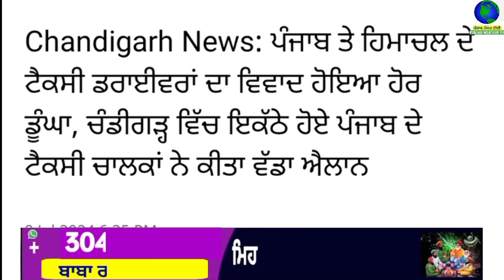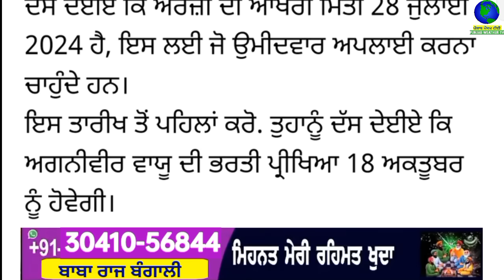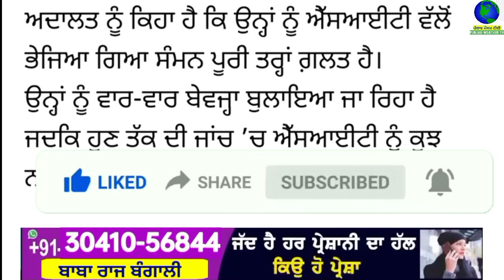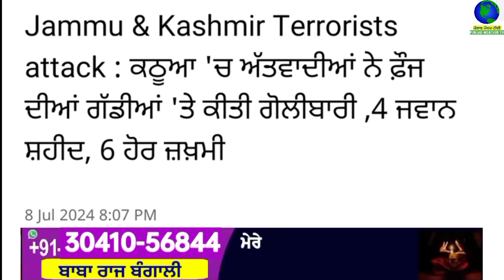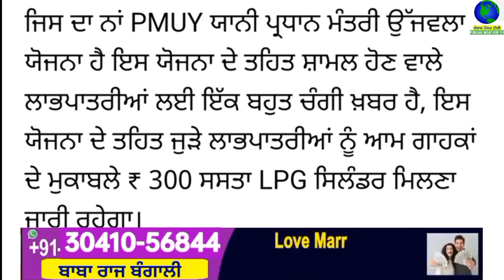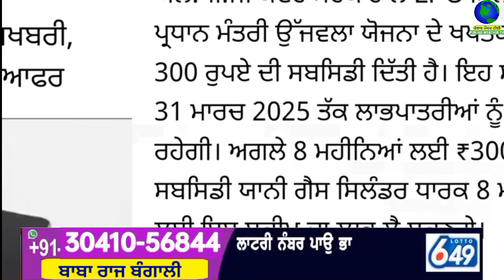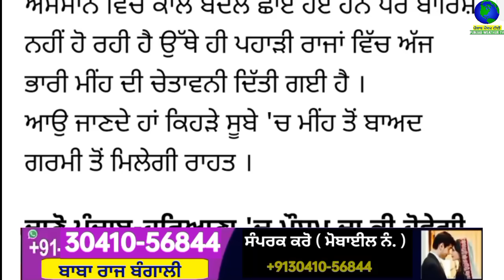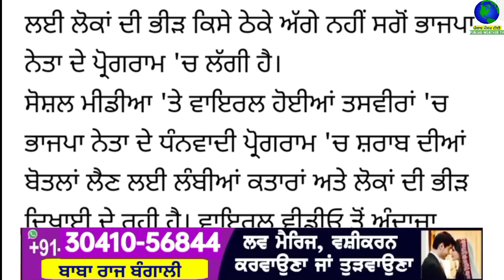Top Big News | 9 july 2024 morning news | ਵੱਡੀਆਂ ਖਬਰਾਂ | Punjab Weather Tv | Today Punjab News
ਅੱਜ 9 july 2024 top morning news ਦੇਖੋ Jaspreet Singh ਦੇ ਨਾਲ Punjab Weather Tv Channel ਤੇ

punjabi news
9 july 2024
punjabi news today
top news
big news
news update
punjabi top news
5 top news
10 top news
5 big news
headlines
punjab
india
punjabi khabran
prime time
punjabi news
punjab news